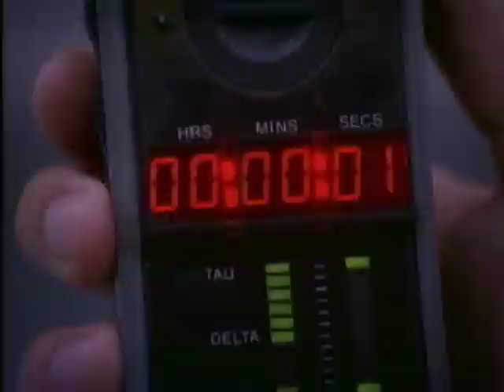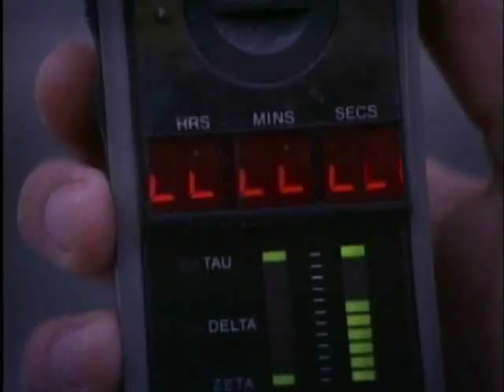Sliders extended intro.wmv